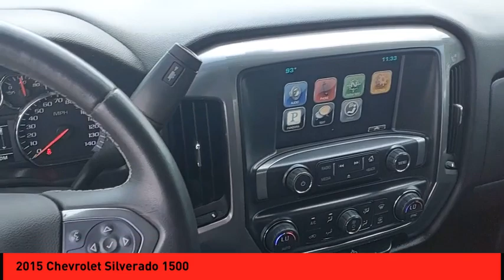2015 Chevrolet Silverado 1500 St. Peters MO P5959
2015 Chevrolet Silverado 1500 LT

This vehicle is a 2015 Chevrolet Silverado 1500 LT with a 5.3 liter 8 cylinder engine and fuel injection. It has low mileage of 66,720 miles and comes with a crash test rating of 5 out of 5 stars, making it an ideal choice for those looking for quality and safety. The vehicle features Bluetooth audio connection, hill start assist, part time with on demand four wheel drive, and Bluetooth phone connectivity as additional features that make this car even more attractive. With its striking pewter exterior and dark ash interior combination, this car will turn heads wherever it goes while providing comfort and convenience for the driver.